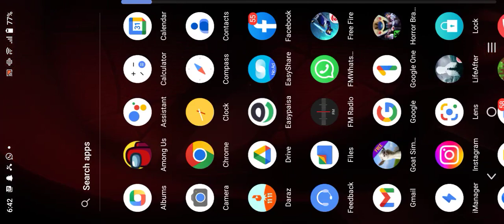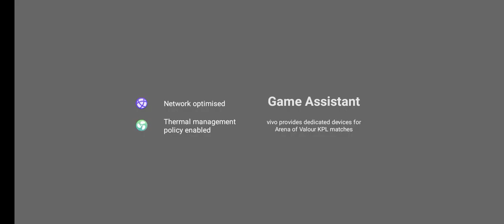I am and roaf is noob player on PUBG😭😭😭😭(Carpinotaiy)